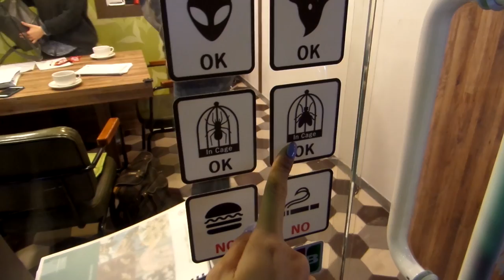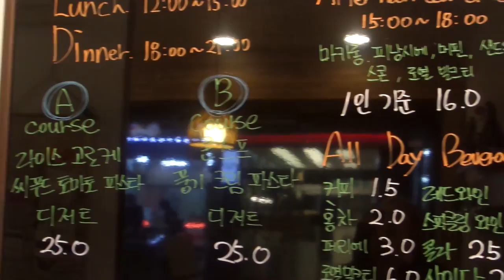Eating Bugs and Worms | Eating Edible Bugs | Edible Bugs Restaurant in Seoul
Marie Anne and I went to a famous restaurant in Seoul that uses
bugs in their meals! It was CRAZY, SCARY, but DARN GOOD!
I hope u guys also enjoy my simple vlog with my buddy Marie Anne!

-Papillon’s Kitchen(빠삐용의 키친)
*Must make reservations before! They have only 1 table!
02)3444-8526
Dongho, Jung-gu, Seoul, 11 Avenue 40
서울중구동호로11길40